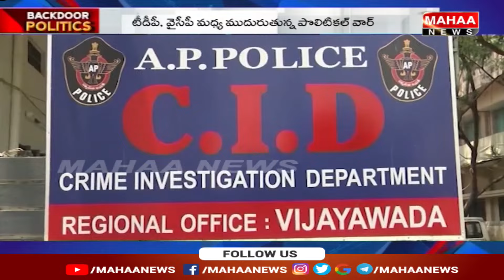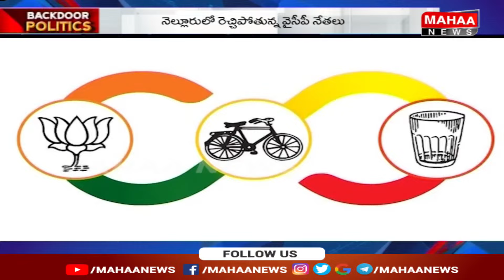రెచ్చిపోతున్న వైసీపీ... భయపడని కాకాణి, ఆనం, అనిల్.. | Backdoor Politics | Mahaa News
నెల్లూరు రెచ్చిపోతున్న వైసీపీ... భయపడని కాకాణి, ఆనం, అనిల్.. | Backdoor Politics | Mahaa News